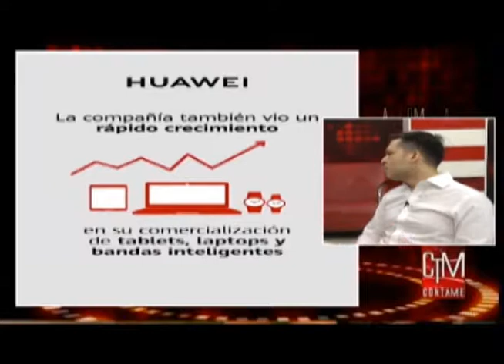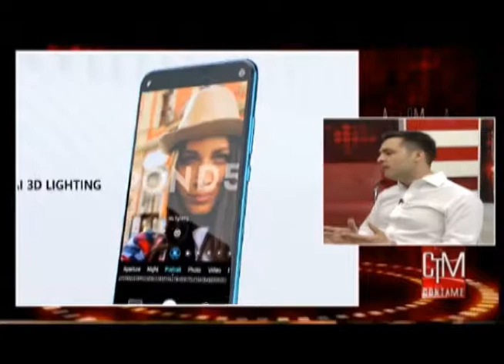SANDRA COSSIO CONTAME 14 09 2019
Sandra Coscio de CONTAME, en el set nos vusitan::
-Humberto Oroza Gte. de Marketing de Huawei en Bolivia
 - La Reina de Santa Cruz Susy Ascarrunz
-Graciela Cuellar de Expocruz
-La cantante Gisella Santa Cruz
-En Washington estamos en EXPOBOL Bolivia con los ejecutivos de BOA
- En  Argentina entrevistamos en Iguazu al Gte. pará Chile y Bolivia de Aerolíneas Argentinas .
-Las últimas tendencias  con CAROLE Supply
 - Estamos en el lanzamiento de Mazda
- Esto y más en Contame. !